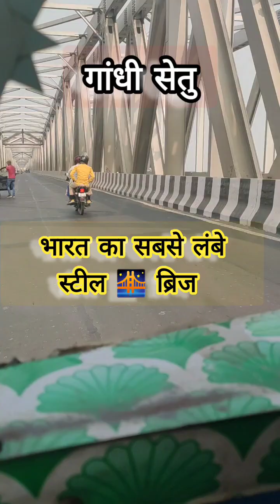भारत का सबसे लंबे स्टील 🌉🌉🌉 ब्रिज गांधी सेतु पुल की लम्बाई 5.575 किलोमीटर 😱😱bihar